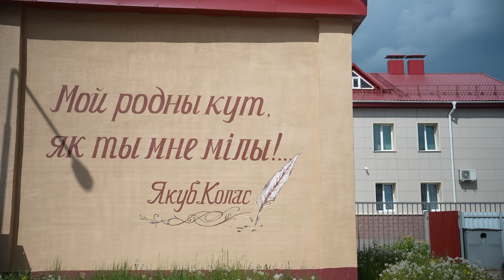КАСТИНГИ. ЗВЁЗДНЫЙ ПУТЬ 3 СЕЗОН. КОМАНДА ЕВГЕНИЯ ОЛЕЙНИКА. ГОРОДОК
Уже совсем скоро стартует 3 сезон самого народного музыкального шоу страны.
За свою творческую карьеру  будут бороться люди, которые ещё никогда не имели отношение к музыке и шоу-бизнесу.

Ну а мы приоткрываем самую первую и волнительную часть телепроекта. То, что точно не войдёт в основные эфиры.
И сегодня мы покажем закулисье кастинга в Витебской области и команду Евгения Олейника. Город Городок.

Как проходили кастинги "Звёздный путь" в 3 сезоне? Всё увидите сами. как есть и без прикрас.

Интервьюер: Александра Мелех
Backstage: Екатерина Крагель